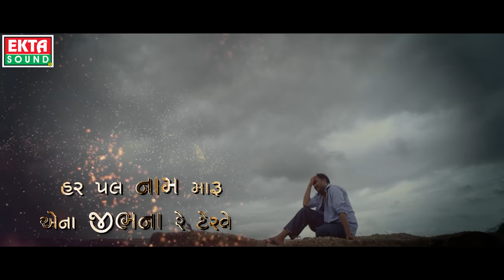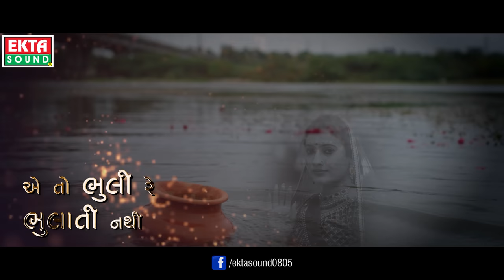Jignesh Barot (Kaviraj) | Ek Bhul | Lyrical | 4K Video | Gujarati Sad Song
Title : Ek Bhul
Singer - Artist : Jignesh Barot (Kaviraj)
Artist : Neha Suthar, Piyush Patel
Co- Artist : Mahendra Panchal, Jagruti Bhati, Harshit Gohil, Anil, Tausif, Dipak Dabhi
Lyrics : Manu Rabari
Production Man. : Harshit Gohil(Haru)
Dubbing & Background : Kamlesh Vaidya
Asst. Camera - Ashish Prajapati, Indrajit Sisodiya
Lyrical Editor - Dhrumil Trivedi
Concept - Dop -  Director : Chanakya A Thakor
Special Thanks : Bharat Bhammar, Sarpanch (Ramaji Na Chhapara), Hartan Don, Dilip Thakor, Dharam Dabhi
Sahyog : Vikramsinh Vaghela
Design : Sunny R Patel
Producer : Ramesh Patel
Genre : Gujarati Sad Song
Music Label & Copyright : Ekta Sound